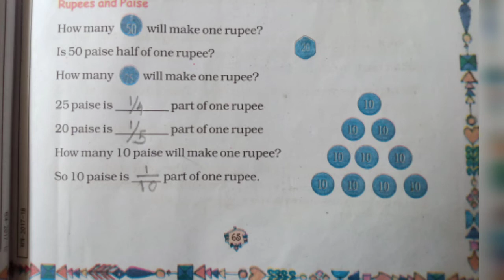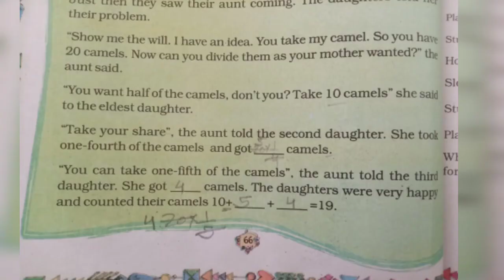Class 5th maths chapter 4 Parts and whole page no 65-67